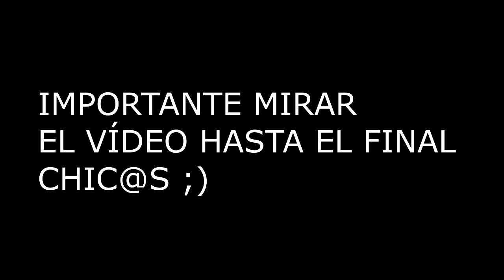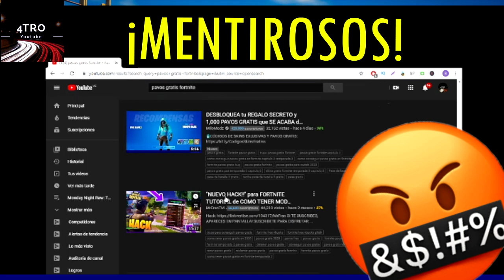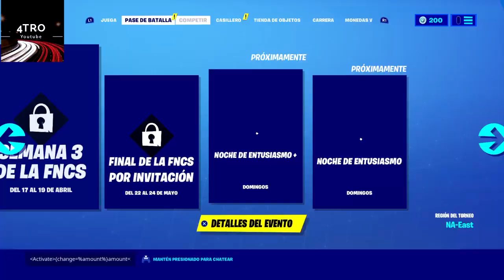* TRUCO * TENER PAVOS GRATIS EN LA TIENDA DE FORTNITE * FUNCIONANDO * TEMPORADA 3 FORTNITE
¡Método oculto para tener MILES de PAVOS GRATIS EN LA TIENDA DE FORTNITE! 😱✅

*FUNCIONANDO*

IGNORAR EXTRA TAGS:

skins gratis fortnite febrero 2019
skins gratis fortnite marzo
fortnite capítulo 2,
fortnite temporada 11
fortnite es,
fortnite en la vida real,
fortnite evento,
fortnite chapter 2,
fortnite dance,
fortnite apk,
fortnite asmr,
fortnite arena,
fortnite battle royale,
fortnite botes de spray,
fortnite bcc,
fortnite banana,
fortnite badabun,
fortnite bruto,
fortnite bug,
fortnite desafíos,
Desafíos fortnite
pico plan b fortnite,
o.b fortnite,
press cardi b fortnite,
fortnite contenedores con ventanas,
fortnite clips,
fortnite creativo,
fortnite como jugar,
fortnite como mejorar,
temporada de fortnite,
fortnite de risa, Get you the moon, Kina, montaje de Fortnite, la mejor sensibilidad, bugha, epic games, ping alto, mi primer video, montage, epic montaje, sorteo Fortnite, pavos gratis, skins gratis, teamcyanic, video, como ganar partidas, tfue, Fortnite pro